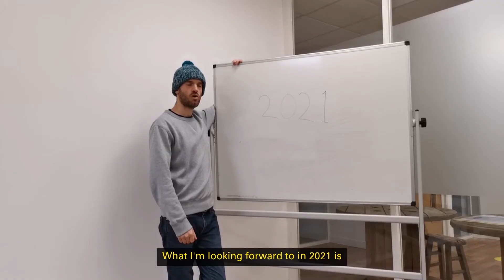What are you most looking forward to in 2021? | Humans at Huxley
Dom, Chelsey, Tom, and Hannah talk about what they're looking forward to in 2021.

Part of a monthly series, Humans at Huxley, where we prove we're actually human!

Huxley Digital is an accessible web design and development agency based in Worthing, UK.